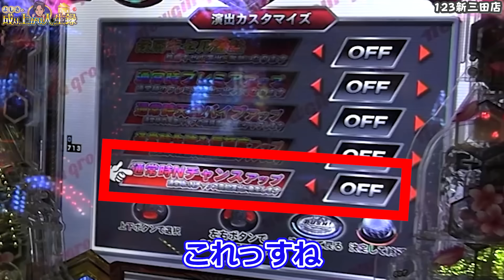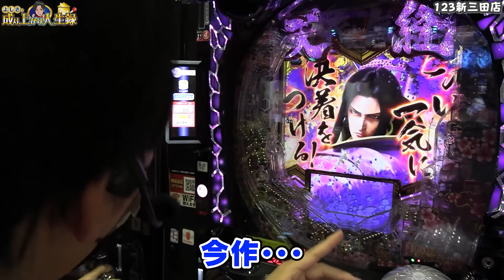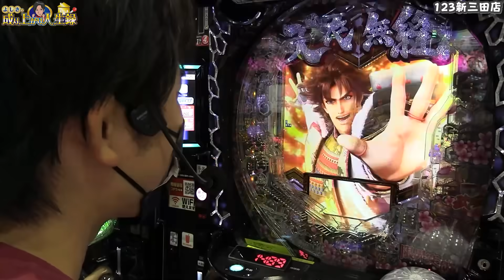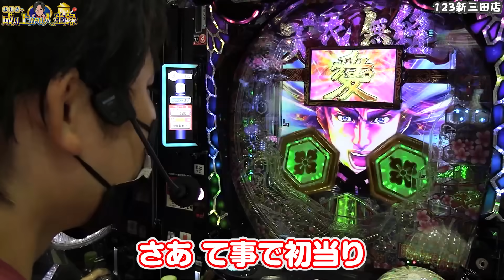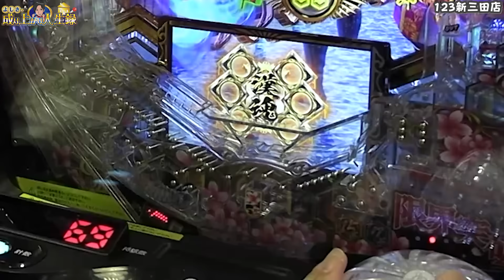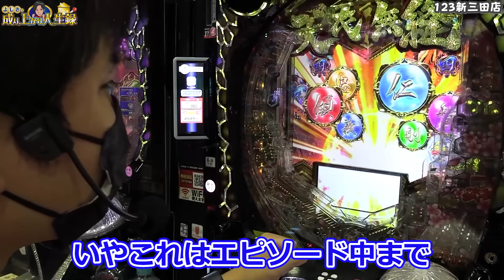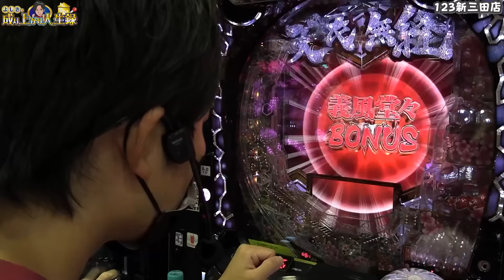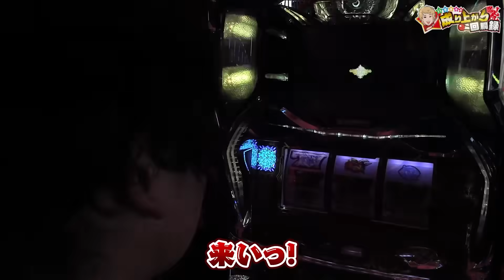【義風堂々3】個人ミッション開催!負けられない闘いを爆裂機で挑む!!【よしきの成り上がり人生録第521話】[パチスロ][スロット]いそまる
2023年もカタカナ/ひらがなでミッションが始まりました!!

↓↓ルール詳細↓↓
◆勝利pt=1pt
◆表示2400枚または完走(ED)/表示1.5万発…1pt
◆差枚+3000枚…3pt /差玉+2.5万発…3pt
※以降は1000枚or5000発追加毎に1pt加算

【現在(10月)の各チャンネル状況_今回配信分は除く】
■スロパチステーション→0pt
■すろぱちすてぇしょん→0pt
※各月でptの低いチャンネルには隣駅で罰ゲーム執行!!

どうも西野です
今日が誕生日なんですが26歳になりまして、
最近疲れが取れないおじさん現象起きてます。
歳取ったなぁ～(しみじみ

よしき@yoshiki_sps